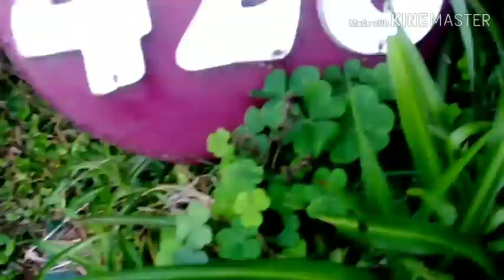Meet My Neighbor, [[Mrs.Chythia]]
Good Evening In This Video I Would like You all To Meet My Neighbor , Her Name is Cynthia.